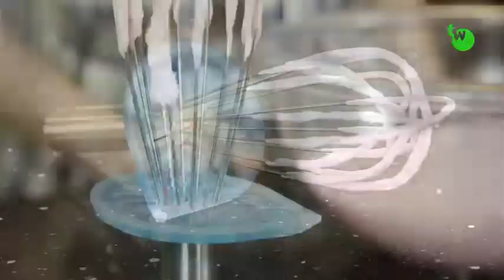NEW BUTIFULL 2021 KITCHEN GADGETS | Top 20 Unique Kitchen Gadgets ✅ Part 1 | MEHRAN'S INFO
NEW BUTIFULL 2020 KITCHEN GADGETS  | Top 20 Unique Kitchen Gadgets  ✅ Part  1 | MEHRAN'S INFO
ASSALAM-O-ALIKUM!